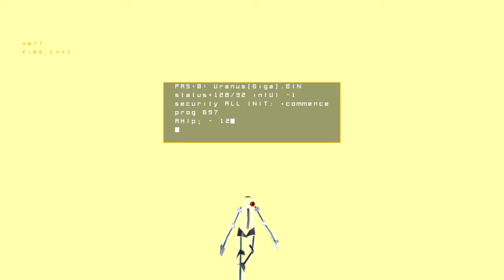Rez Infinite: Area 4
Groovy